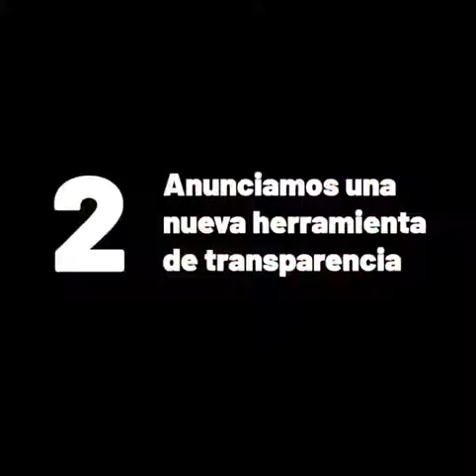Resumen del Pleno del Ayuntamiento de Madrid del mes de abril de 2022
Resumen de las intervenciones de la vicealcaldesa Begoña Villacís y nuestros concejales en el Pleno el Ayuntamiento de Madrid del mes de abril de 2022.